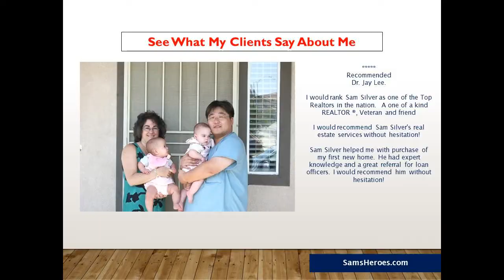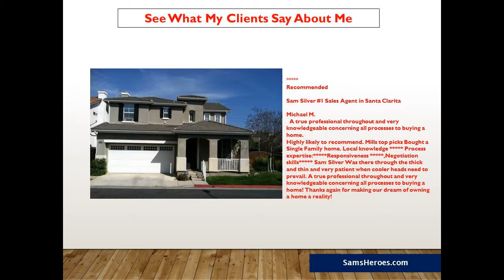Im looking for 3 bed 2 1/2 bath Canyon Country homes for sale with granite countertops